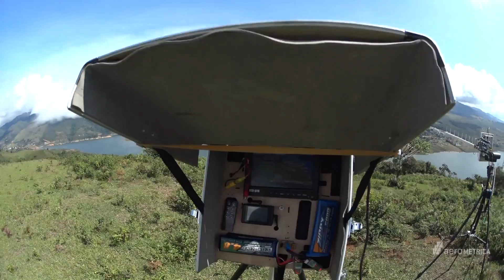CALIMA FOTOGRAMETRIA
Videoresúmen de proyecto fotogramétrico en el municipio de Calima (El Darién) Valle del Cauca.